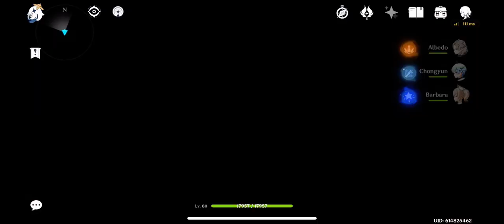Genshin Impact - Let’s Wish on the Limited Character Banner #1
Let’s wish for the new limited character in the game Genshin Impact .

Limited Character:
- Xiao
Rate up Characters:
- Diona
- Beidou
- Xinyan